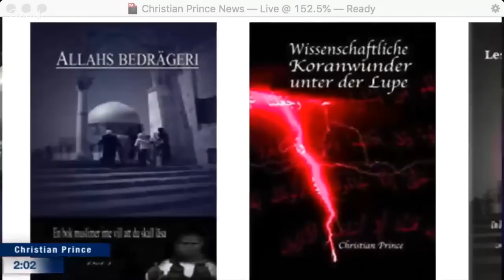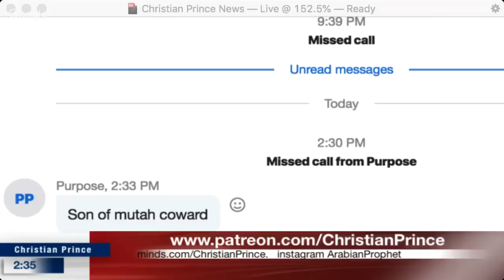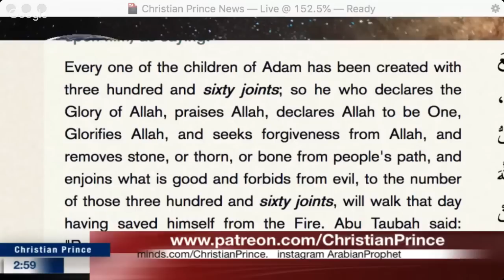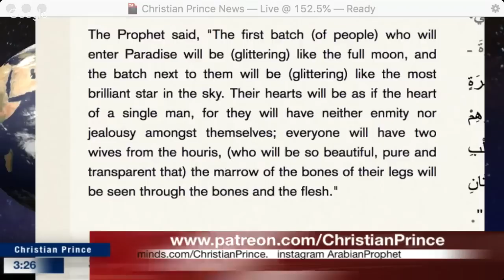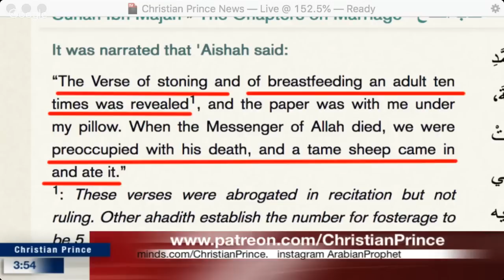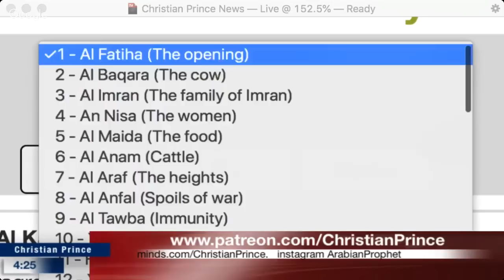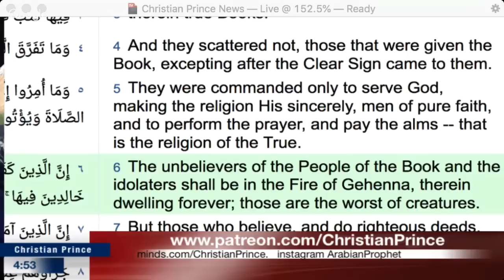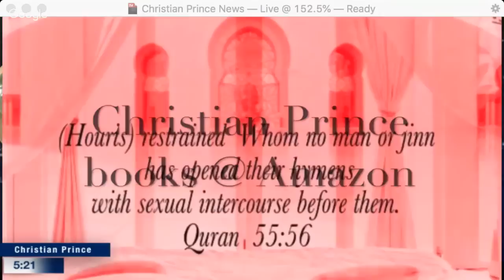Christian Prince - Not a single Mohammedan knows what he worships!